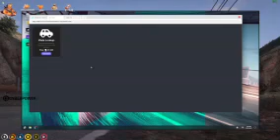CB gets pulled over up in the vinewood hills